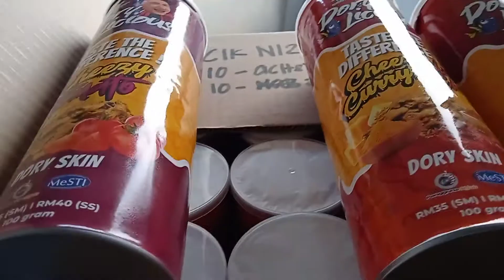HARGA MURAH ATAU MAHAL SEPERTI MANA ? ANDA SEMUA PEMBELI ONLINE PERLU BIJAK CARI YG MEYAKINKAN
Bijak pandai mengambil kedudukan
Imbang pbelian secara terus melalui sistem

Tidak pernah ada rasa di pergunakan pihak tdk bertanggungjawab

Anda bijak
BKN soal duit
Kita meneliti setiap jual beli dan PERHIDMATAN yg mereka beri
Contoh runer HANTAR
Pengalaman sy kebanyakkan orang yang membeli secara online
Kita memudahkan urusan mereka seperti mana yang mereka mahukan
Insyaallah Pasti di dlm konteks beli dan RUNER ada rezeki antara satu sama lain

Jom beli Dory Licious
TV ANDROID 📺

JOM KURANGKAN BIL BULANAN YANG MEMBEBANKAN, semua nk kene bayar
Dapat gaji, sekejap je dah habis

‼️LONG TV ‼️

Tak perlu lagi bayaran bulanan !!!
Semua siaran percuma !!
Tv biasa boleh jadi smart tv !!

KL & SELANGOR PENGHANTARAN TERUS KE TANGAN ANDA